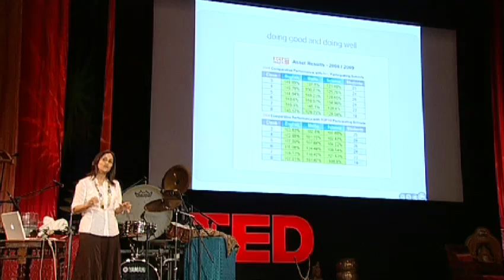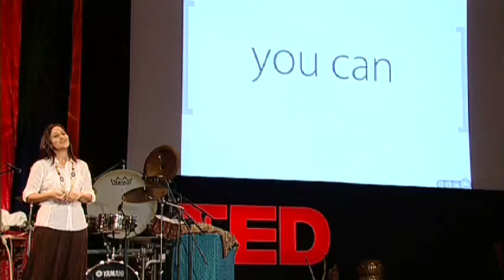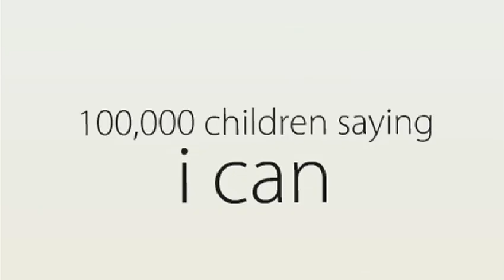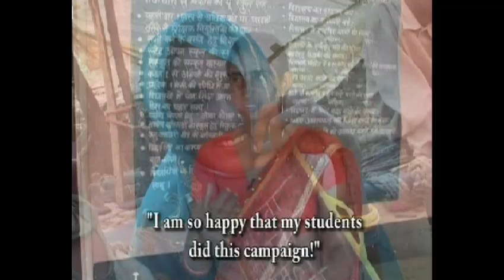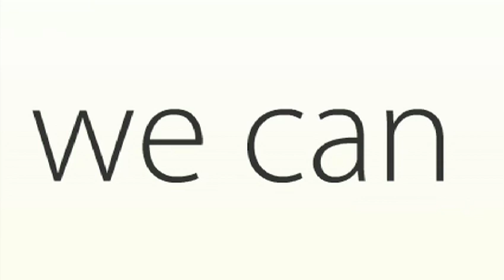Kiran Bir Sethi teaches kids to take charge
Kiran Bir Sethi shows how her groundbreaking Riverside School in India teaches kids life's most valuable lesson: "I can." Watch her students take local issues into their own hands, lead other young people, even educate their parents.